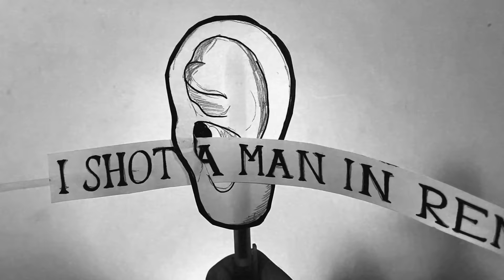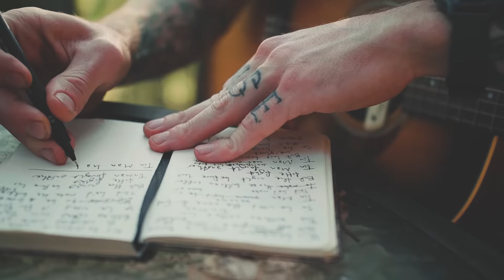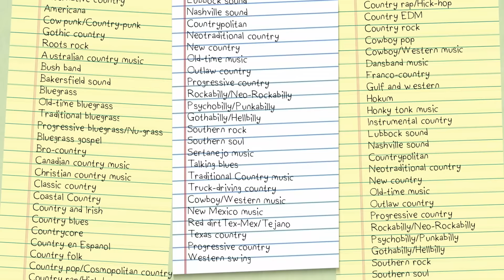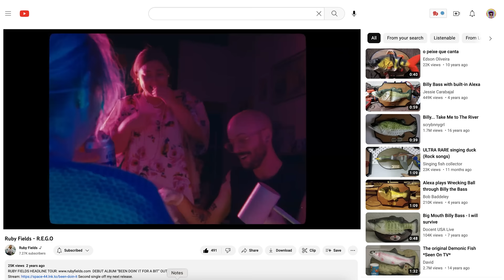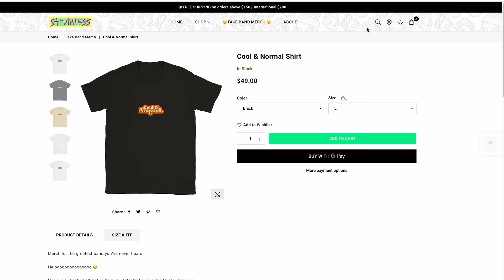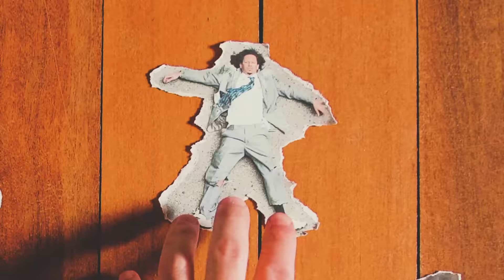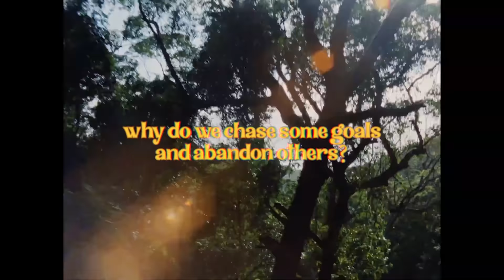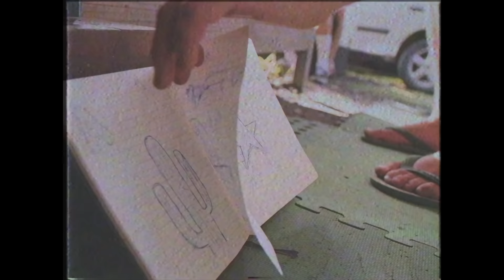The Curse of the Country Song (documentary)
I promise this story about a banjo is going somewhere...

Directed, Written, & Edited by Campbell Walker & Aaron McLachlan
Produced by Aaron McLachlan, Billy Guest & Campbell Walker
Animated by Shane Croke & John Paine
Ft. Adam Newling
Ft. Ruby Fields